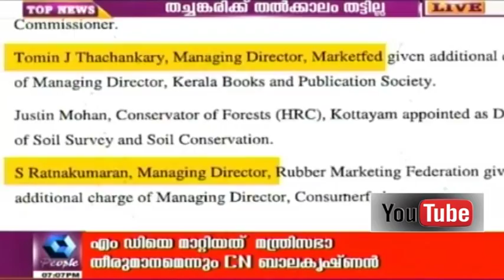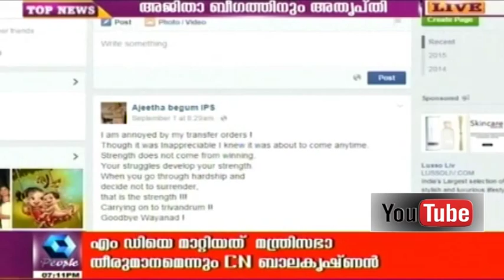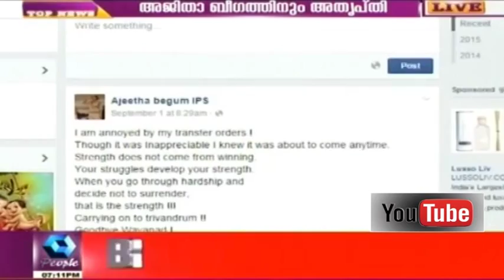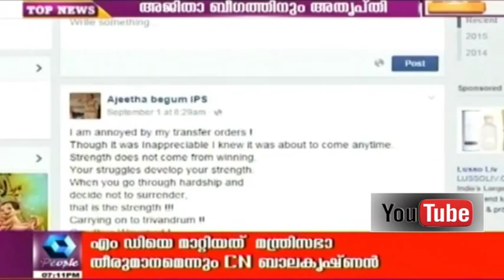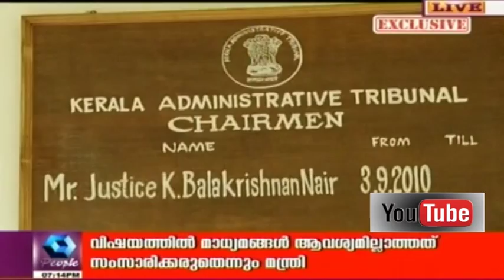News Today | 3rd September 2015